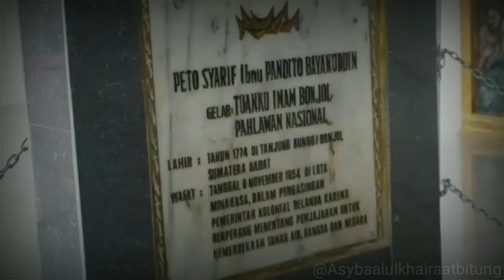makam Tuanku Imam Bonjol Dan Habib Abdullah Bin Umar Assegaf|| Habib Idrus Bin Abubakar Aljufri